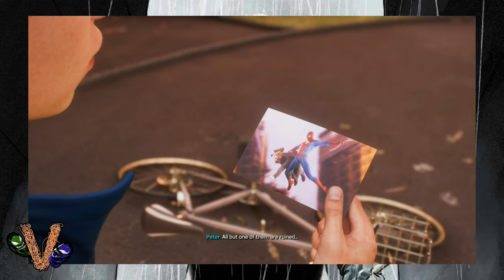Venom Vlog #832: Spider-Man 2 - Tombstone